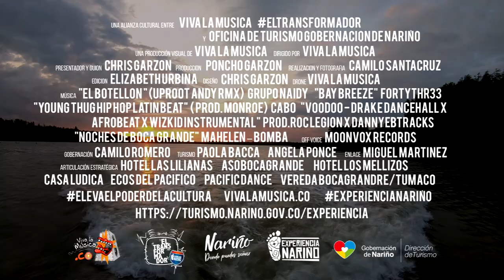🌴La Isla que inspira canciones🐳 - Viva la música nuestra - An Island to get inspired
🐳🌴🌞💚¡LLegamos al paraiso! El equipo de ElTransformador seguimos en esta ExperienciaNariño y visitamos el litoral pacífico, un lugar maravilloso llamado Bocagrande. Playas, mar, cultura, música, hermosas personas, fútbol!! Tu también puedes vivirlo! Inscríbete a esta súper estrategia de Turismo de Nariño de la Gobernación de Nariño en https//

🌴La Isla que inspira canciones🐳